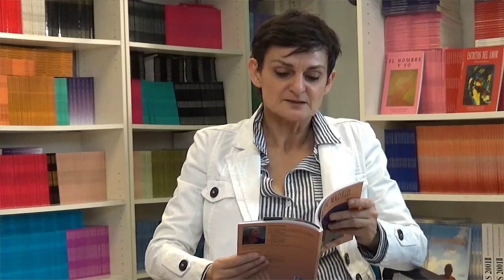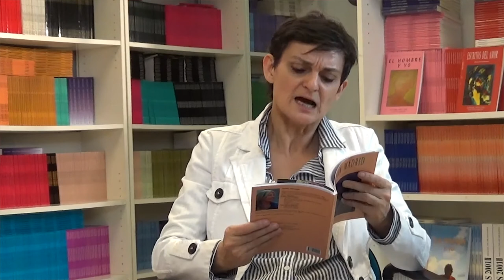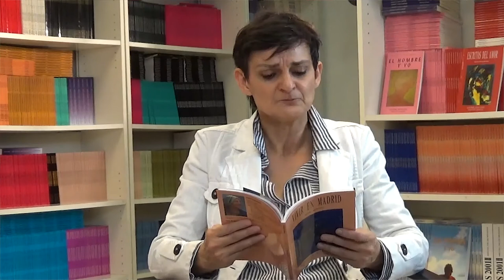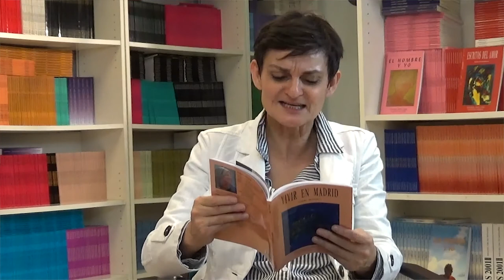50 LOS CUENTOS DE NORMA: HOY TUVE GANAS DE MATAR